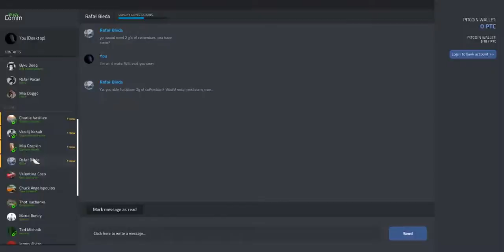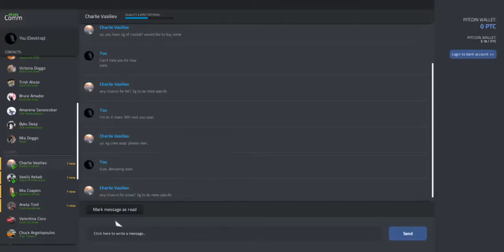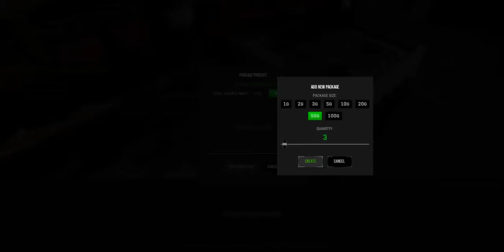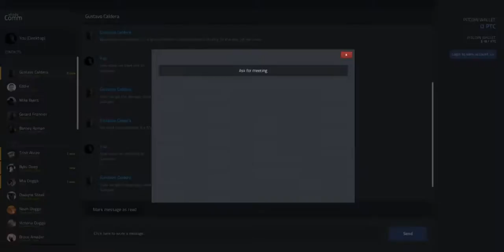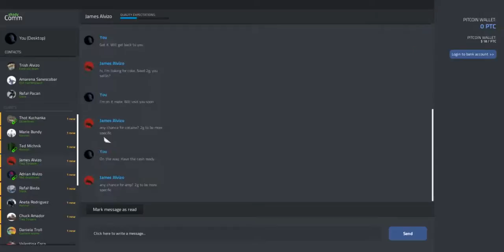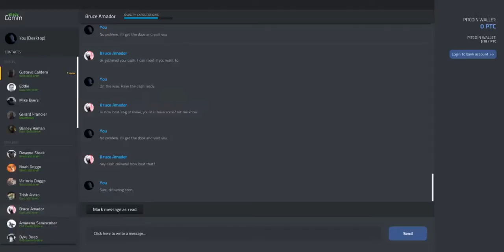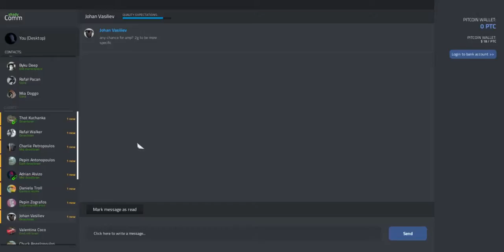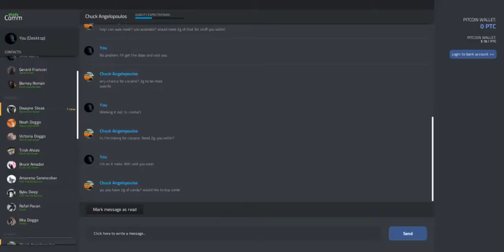[{(Drug Dealer Simulator | Pass the Bong #24)}] Into the Night